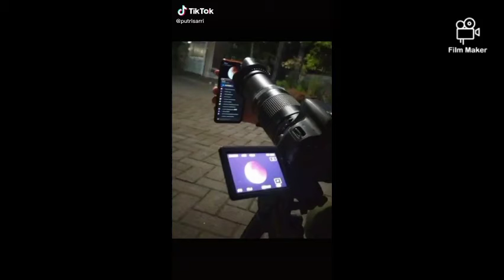Meme gara gara ikan ini mama buang balangan | part 89😂🥶